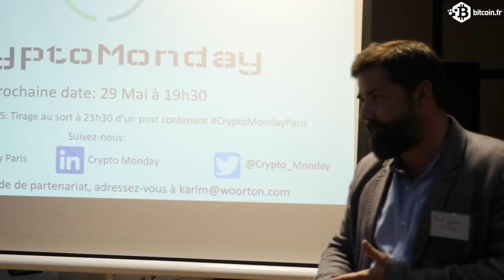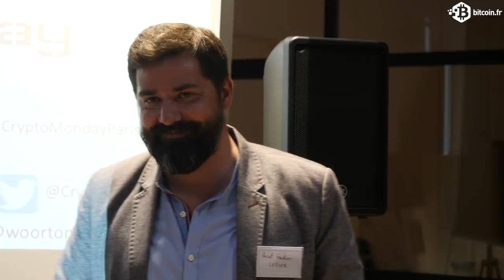Pascal Gauthier, président de Ledger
Intervenant : Pascal Gauthier, président de Ledger.
Pascal Gauthier a commencé sa carrière à Kelkoo avant de rejoindre Criteo en tant que Directeur Général.  Il est également Président non exécutif de Kaiko, un site Web de données financières sur Bitcoin qu’il a co-fondé en 2014.